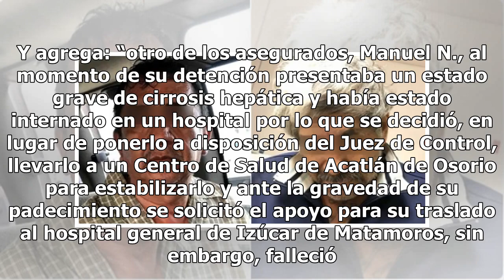Detienen a principales instigadores de linchamiento de inocentes en Puebla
1 septiembre, 2018 Redacción Aumentar tamaño de texto La Fiscalía General del Estado (FGE) informó que detuvo a dos implicados en el linchamiento de dos personas en Acatlán de Osorio: Petronilo N. y Manuel N.; sin embargo, uno de ellos falleció como consecuencia de un padecimiento añejo. Según comun...